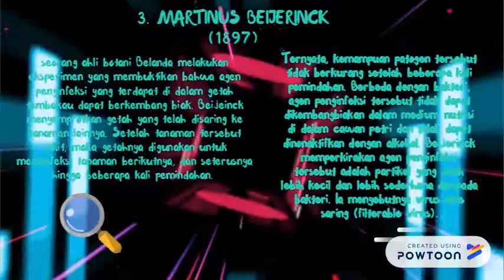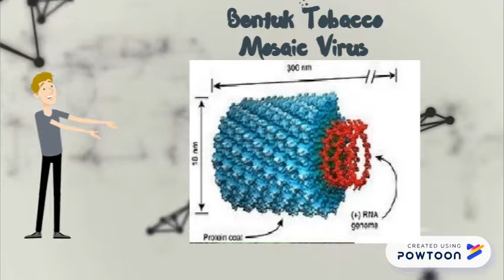TOBACCO MOSAIC VIRUS